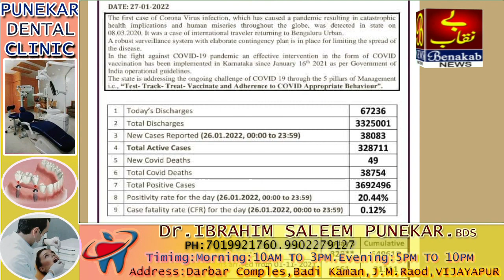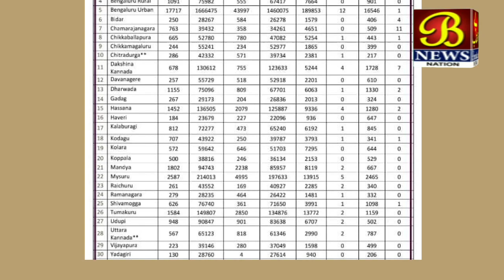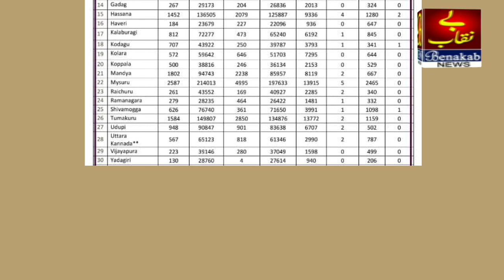Karnataka Covid 19 Update ....!27-01-2022